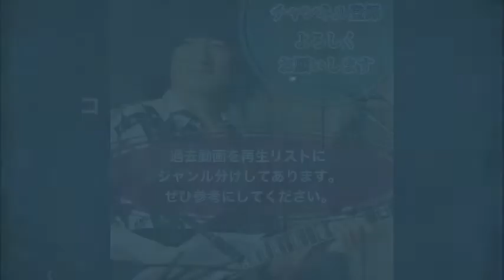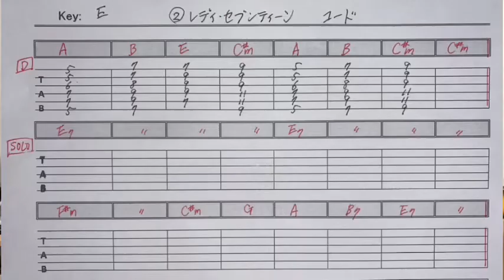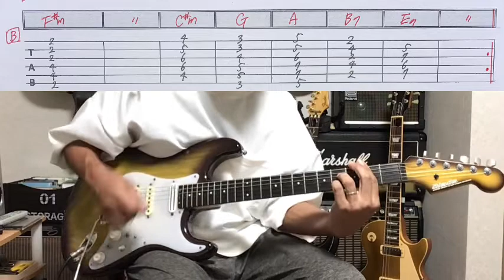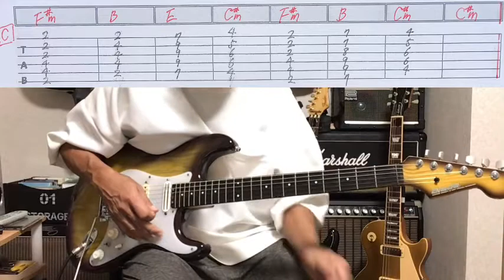471-3:レディセブンティーン/CAROL⭐︎コードバッキング弾き方解説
キャロル「 レディセブンティーン」のバッキングを解説してみました。

1000曲耳コピー動画アップ&弾き方解説を目指してます。